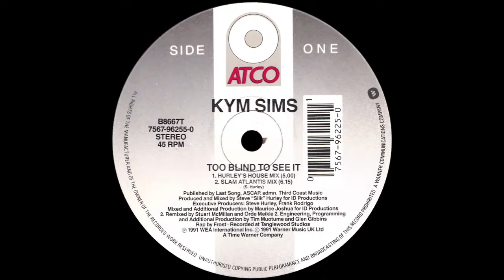Kym Sims - Too Blind To See It (Slam Atlantis Mix)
This channel is entirely demonetized. Please consider supporting the channel

Artist: Kym Sims
Title: Too Blind To See It
Label: EastWest
Format: Vinyl, 12"
Country: Germany
Released: 1991
Genre: Electronic
Style: House